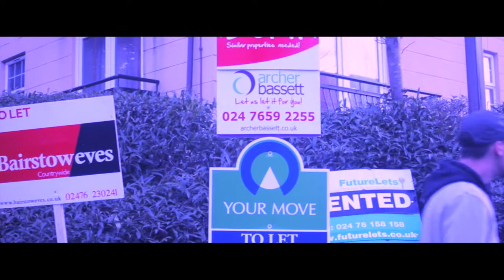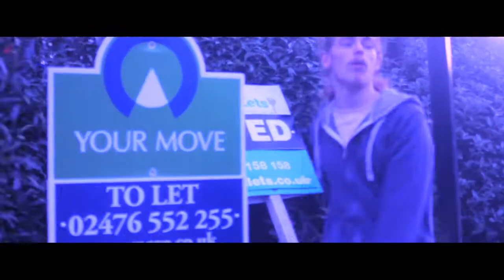Xeno D x 3May$un - On The Roads Music Video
Xeno D and 3May$un Linked Up And Created This Masterpiece...
Thank you everyone supporting! Onelove